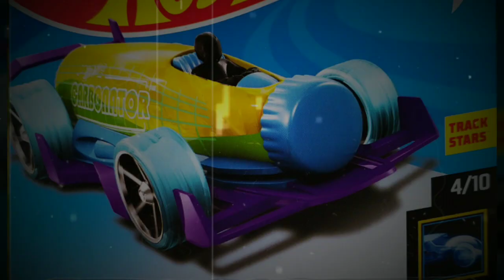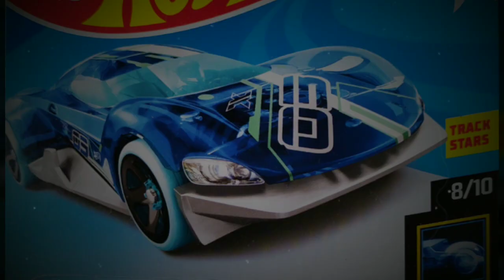2019 Hot Wheels X-RAYCERS Series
2019 X-Raycers Series

1/10   Rising Heat
2/10   Gruppo x24
3/10   Gazella GT
4/10   Carbonator
5/10   Flash Drive
6/10   Carbide
7/10   El Viento
8/10   Crescendo
9/10   '69 Chevelle
10/10 Salt Shaker